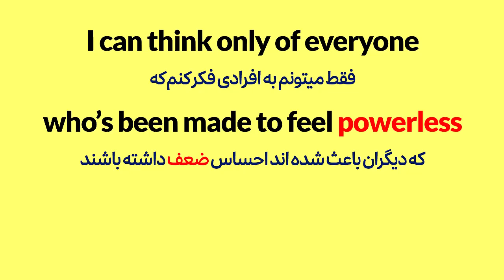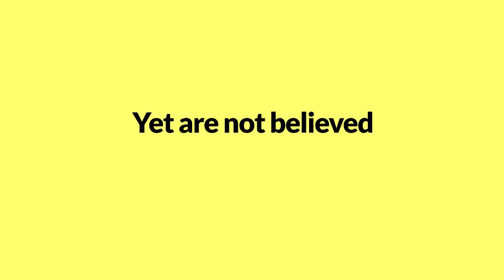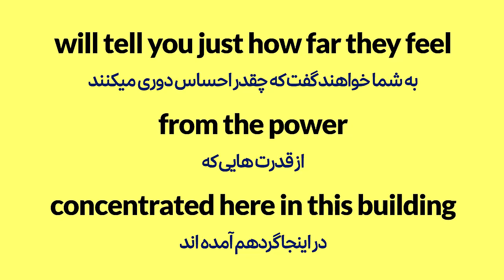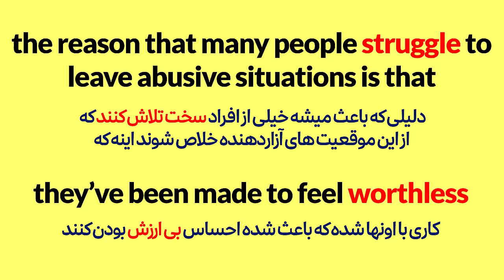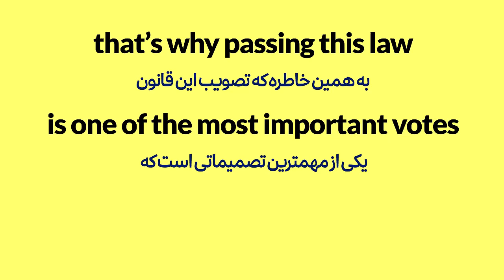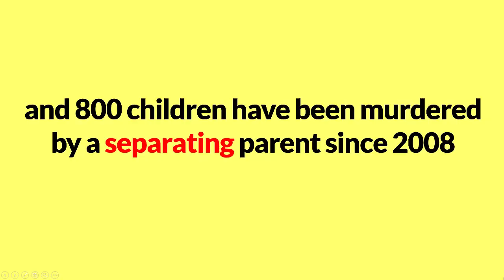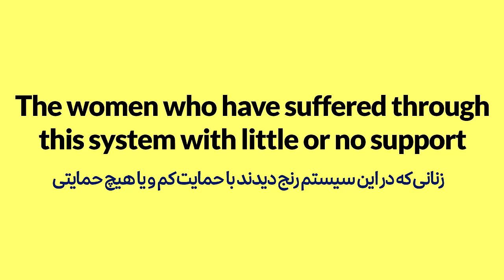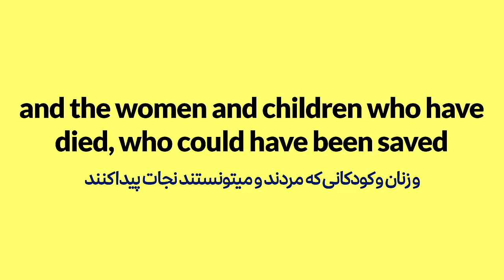یادگیری آسان و‌ شگفت انگیز زبان انگلیسی با سخنرانی آنجلینا جولی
درود به شما همراهان عزیز امیدوارم حال دلتون عالی باشه. تو این ویدیو باهم سخنرانی آنجلینا جولی رو کار میکنیم. امیدوارم لذت ببرید. با این روش به راحتی میتونید مهارت مکالمه، شنیداری و دامنه لغت و دانش گرامری خودتون رو تقویت کنید. این ویدیو برای همه سطوح مناسبه. حتما  نظرتون رو کامنت کنید و برای ویدیوهای بیشتر سابسکرایب کنید. مرسی :)

آدرس پیج اینستاگرام alirezasadeghiyann
از ویدیوهای زیر دیدن کنید
✅بیش از 6 ساعت آموزش زبان از صفر صفر تا پیشرفته | اندازه دو سال زبان یاد بگیر
✅تکنیک موشکی مکالمه و جمله سازی بدون گرامر و لغت | روش عالی با توضیح کامل و ترجمه فارسی
✅موثرترین روش یادگیری و تقویت مکالمه تو خونه در سال 2022 | با این روش 30 روزه مکالمه کن
✅بیش از 3 ساعت آموزش مکالمه انگلیسی از صفر تا صد | همراه با توضیحات کامل و ترجمه فارسی

جهت ثبت نام در دوره فوت و فن مکالمه عدد 7 رو در تلگرام به شماره زیر ارسال کنید